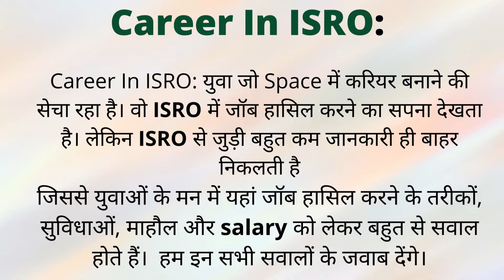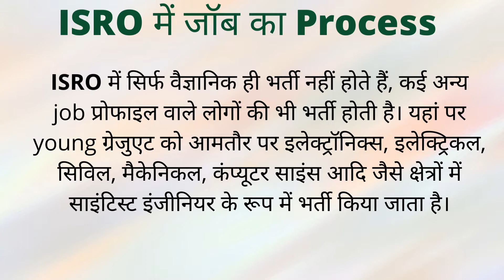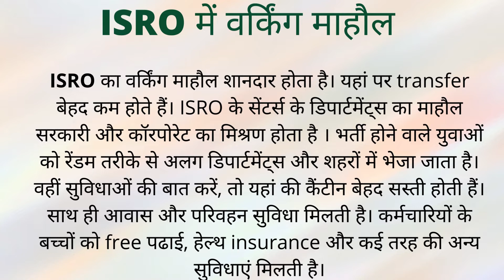How to join ISRO after 12th, B tech ? | How to get a job in ISRO? Full Information in Hindi 2022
How to join ISRO  | How to become a Scientist in ISRO? Full Information in hindi

A complete guide about how ISRO hires Space Scientist, Engineer, Scientific and Technical Assistant.
A must watch video for 12th, BSc, BSc (Engg), BE, B Tech & M Tech, MSc, PhD Students and  for those who wants to make a career in ISRO.

How to Get a Job in ISRO With Full Information in hindi.  इस video में आपको ISRO में job के लिए आवेदन कैसे करना है और job के लिए  qualification aur salary क्या होनी चाहिए इसकी जानकारी देने वाले हैं

how to get a Job in ISRO with full information
ISRO Scientist kaise bane
isro latest news
hiring in isro
salary in isro
working hours in isro
qualification for isro
working days for isro scientists
isro latest update
how to get into ISRO
ways to get job into ISRO
career in isro after 12th
career in isro after btech
career in isro after bsc
how to make career in isro
how to make career in isro in hindi
isro mein career kasie banaye